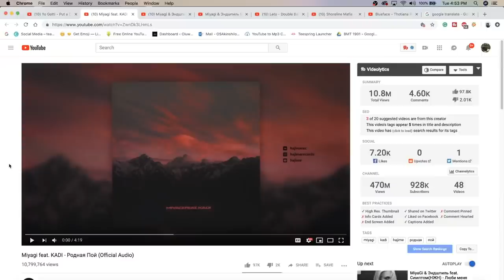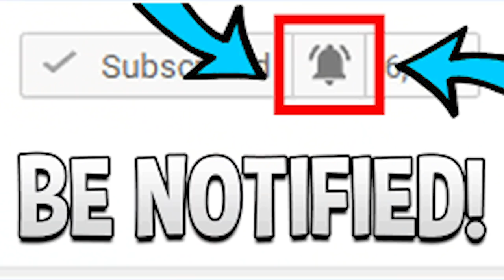Miyagi feat. KADI - Родная Пой | RUSSIAN RAP REACTION | Реакция американца на русский рэп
FAMM!! EVERY MIYAGI SONG I HAVE. HEARD IS A BIGGG VIBE! YOU GET HIGH ASF SMOKING TO EM LOL. 10/10, IN MY OPINION, | Add me on Snapchat for more lit crazy clips! @Demmydee

IMPORTANT LINKS:

Previous Video- REACTION TO KOTD - Oxxxymiron (RU) vs Dizaster (USA) | WDVII | Реакция американца на русский рэп (PART 3)

WARNING!